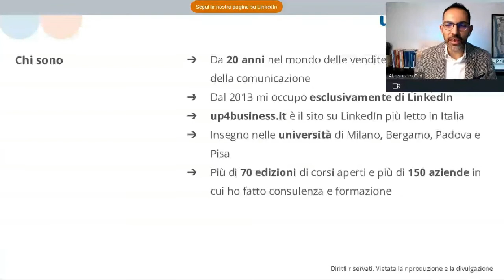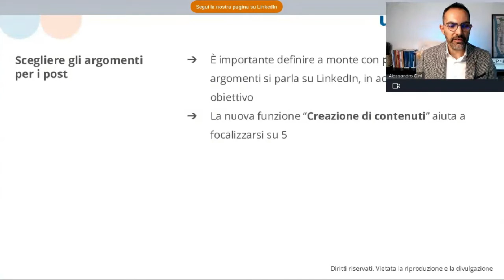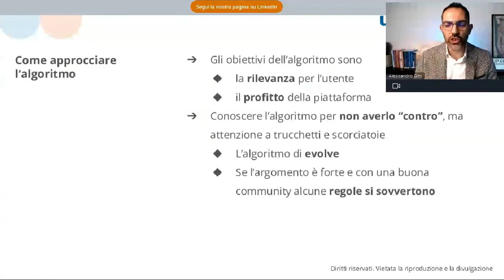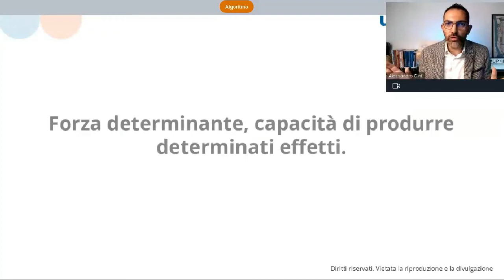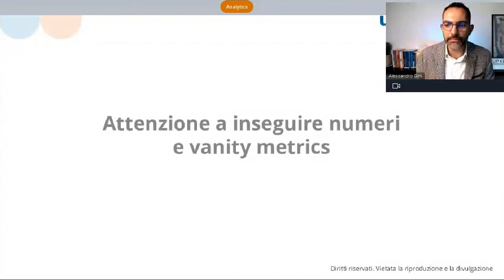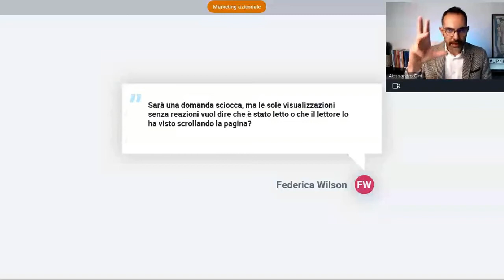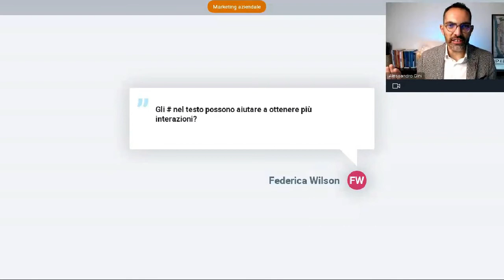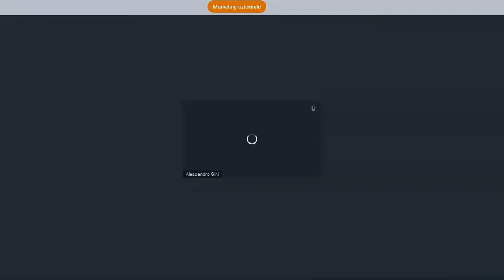Le 4 A per contenuti di successo su LinkedIn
Ti sei mai sentito frustrato o bloccato nel creare contenuti su LinkedIn?

Se vuoi capire come fare per creare contenuti più efficaci per i tuoi post, per migliorare la tua visibilità e influenza su LinkedIn, guarda questo video su "Le 4A per contenuti di successo su LinkedIn”.

Alessandro Gini ti spiegherà le 4A che devi conoscere e padroneggiare su LinkedIn:
✅ Argomento
✅ Algoritmo
✅ Azione
✅ Analytics